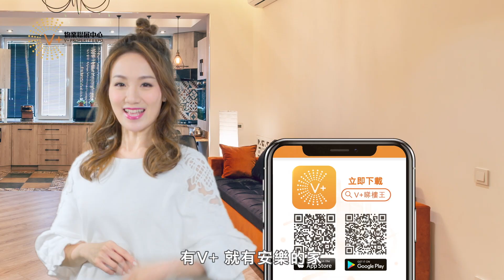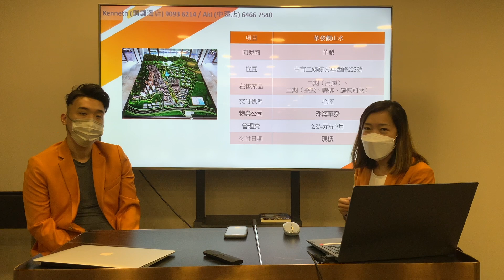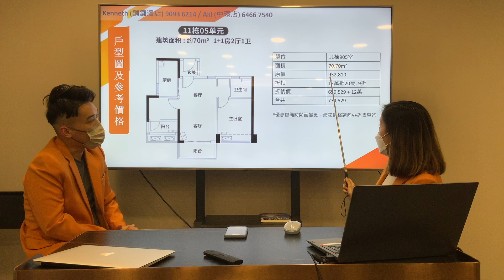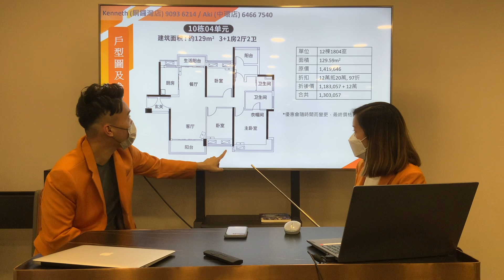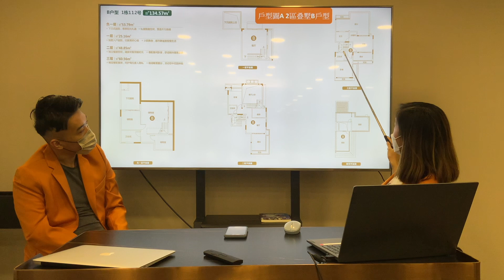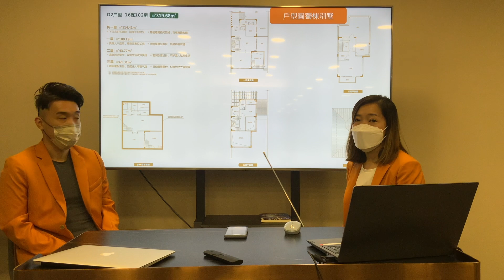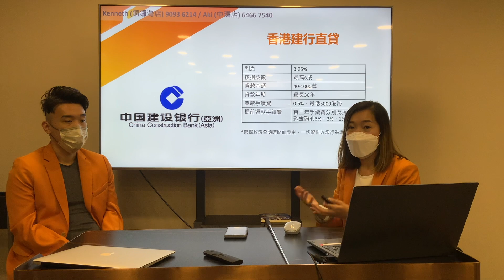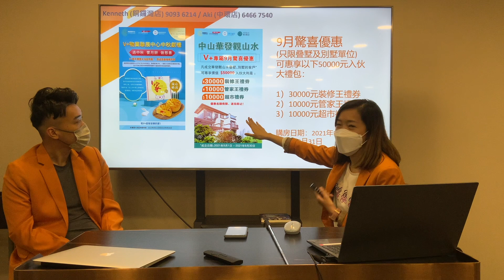【中山置業 | 中山樓盤 | 中山買樓】罕有山水大盤｜9月震撼性優惠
今集有中環店嘅Aki
同埋銅鑼灣店嘅Kenneth
為大家講解一下
中山華發觀山水有咩優惠？

佔地面積(約)：81415.5萬㎡
建築面積: 77567.84萬㎡
高層住宅73.81萬㎡，別墅24.19萬㎡，商業1.22萬㎡，會所7456.77㎡
總戶數：6858
綠化率：38.1%
容積率：1.7%
物業費：4 元/㎡/月
總棟數：45 棟
產品類型：高層住宅、聯排別墅、疊加別墅
車位：地上1371個，地下5482個
產權：70 年
項目位置：廣東省中山市南部著名僑鄉三鄉鎮白石環片區
交樓時間：現樓
1、商業：壹加壹、通大百貨、順昌廣場
2、學校：三鑫雙語學校、光後小學
3、公園：小琅嬛公園、詹園、泉林山莊
4、交通：一小時直達香港澳門，三十分鐘到達中山及珠海市區
5、醫院：三鄉醫院、板芙醫院

🏚歡迎蒞臨總店：九龍荔枝角長沙灣道932號興迅廣場9C（荔枝角地鐵站C出口直行200米）
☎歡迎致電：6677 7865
🏚中環豪宅旗艦店：香港中環德輔道中88-98號中環88二樓全層
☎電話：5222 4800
🏚沙田分店：沙田車站圍一號連城廣場7樓725號舖
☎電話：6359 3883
🏚旺角分店：旺角太子道西193號新世紀廣場1座10樓1015室
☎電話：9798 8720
🏚銅鑼灣分店：銅鑼灣羅素街8號英皇鐘錶珠寶中心8樓F室
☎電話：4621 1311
🏚荃灣分店1：荃灣南豐中心商場A018號鋪（寫字樓電梯口）
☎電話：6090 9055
🏚荃灣分店2：荃灣南豐中心618B
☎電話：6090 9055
🏚屯門分店：屯門柏麗廣場2305室
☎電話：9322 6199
🏚上水分店1：上水智昌路3號上水中心2樓2072鋪
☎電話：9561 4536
🏚上水分店2：上水龍琛路39號上水廣場13樓1303室
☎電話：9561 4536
🏚大埔分店：大埔安慈路４號昌運中心1樓83號鋪
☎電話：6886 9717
🏚元朗分店：元朗青山公路99-109號元朗貿易中心13樓02室
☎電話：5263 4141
🏚天水圍分店：天水圍天瑞路天澤邨天澤商場2樓203號舖
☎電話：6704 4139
🏚將軍澳分店：將軍澳坑口重華路8號東港城2樓208C號舖
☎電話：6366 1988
🏚觀塘分店：觀塘成業街7號寧晉中心18/F B02室
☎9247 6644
🏚北角分店1：北角英皇道255號國都廣場G/F樓G18號鋪
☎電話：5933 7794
🏚北角分店2：北角英皇道255號國都廣場2/F樓215號鋪
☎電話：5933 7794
🏚尖沙咀分店：尖沙咀彌敦道111-181號栢麗購物大道D段地下29號鋪連一樓
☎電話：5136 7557